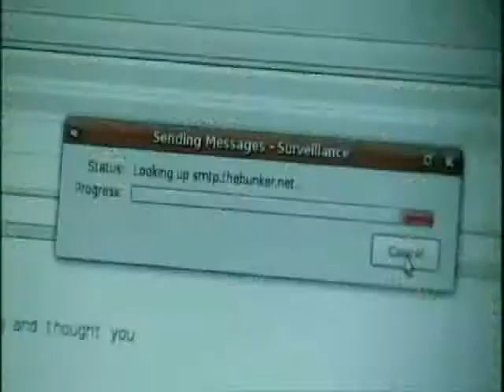CCTV. Video by VJ Digitaleyes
CCTV. Video by VJ Digitaleyes aka Dan Guy, about the increse of CCTV and the decrease of human rights  in Britain.